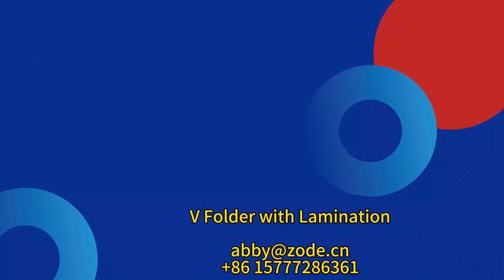Facial Tissue Line With Lamination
​High speed bottom drawing facial tissue line

​ Abby Qin
【ZODE l FEXIK 】
Manufacturer of tissue paper machinery
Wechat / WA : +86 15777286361